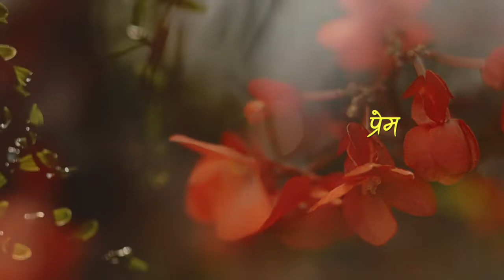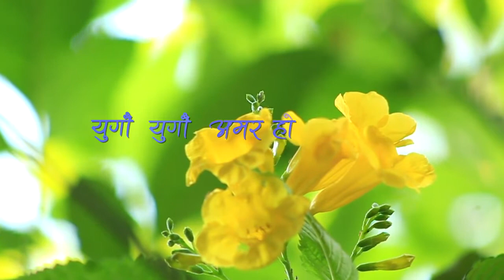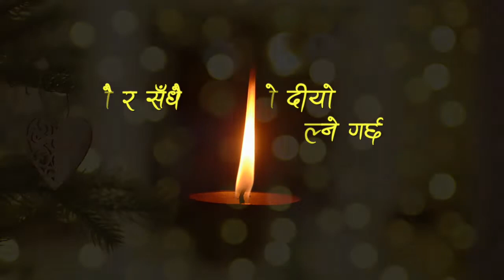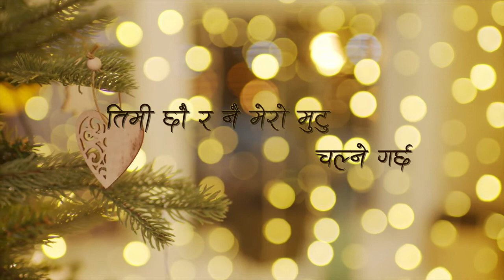Kahile Kahile lyrical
Kripa Production Presents
Lyrical Video :” Maya…Yasto Pani”

Vocal: Saran Gurung, Suraksha Sinchury
Lyrics: Prafulla Lama
Mixed/Mastered: Sur Sharmila Studio, Darjeeling
Arranger: Suren Barmey

Music Video
Cast: Shubhashish Tamang, Neha Gurung
DOP: Anjuo Lama, Prahlad Karki "Carkeyz"